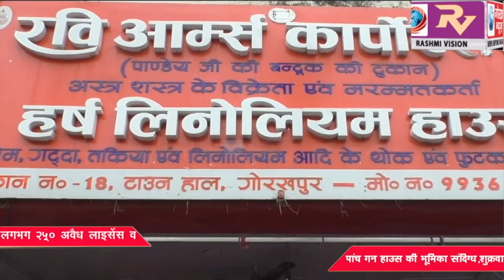फर्जी असलहा लाइसेंस मामले में प्रशासनिक जांच में अबतक लगभग 250 अवैध लाइसेंस व पांच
फर्जी असलहा लाइसेंस मामले में प्रशासनिक जांच में अबतक लगभग 250 अवैध लाइसेंस व पांच गन हाउस की भूमिका संदिग्ध,शुक्रवार को पुलिस कर सकती है फर्जी लाइसेंस बनाने के तौर तरीकों पर बड़ा खुलासा